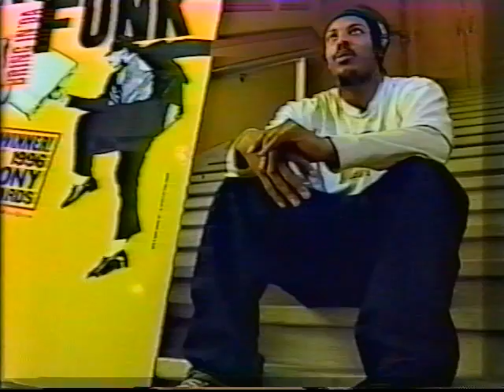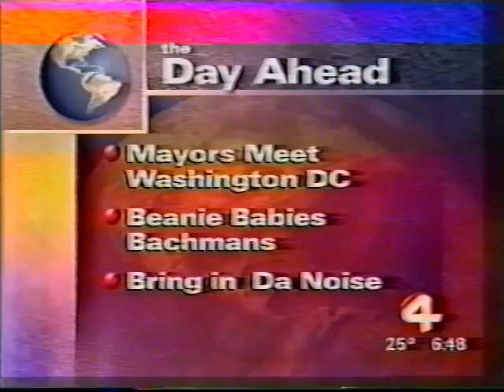"Bring in 'da Noise, Bring in 'da Funk" (1997) Minneapolis, MN - ALL Local News Spots - Theatre Live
This rare gem of tap dance footage was recently discovered as I was transferring old VHS tapes to my laptop. It was too good to keep to myself.

In December of 1997, the four-time Tony Award-winning Broadway musical "Bring In Da Noise, Bring In Da Funk" toured to Minneapolis, MN. These videos are all of the local news spots that ran to promote the run of shows at the Orpheum Theater.

Interviews with Derick K. Grant, performance footage from Franklin Middle School in Minneapolis, Broadway press footage, performance footage from the MN shows, and one video features the group and soloist winners of the "Noise Funk Challenge" tap competition held at the Mall of America, a newly-formed "10 Foot 5" (Rick Ausland, Andy Ausland, Ricci Milan, Rocky Novak, Tony Novak) and soloist Nick Bowman.

From what I could find, there was a promotional school show that happened in November 1997 at Franklin Middle School in Minneapolis. That cast included tap dancers: Sean Fielder, Vincent Bingham, Khalid Hill, Derick Grant, and drummers D.J. Dove and Marc Durham.

When the show came to Minneapolis a month later in December 1997, there were other performers on the tour. Jimmy Tate, Chris Scott, and Dominique Kelley were also on this tour. Please post additional names of performers in the comments, and I will be happy to make an update.

Shout out and a special thank you to Tammy Hauser from Theatre Live! the organization that presented the show and also hosted the promotional contest. You helped launch all kinds of dreams for so many of us.

Thank you to KARE 11, KSTP 5, WCCO 4, and KMSP 9.

My apologies for the poor sound and video quality. This was from a VHS tape I've had for like 22 years.